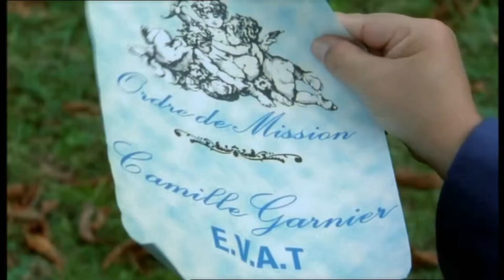Le Fort de Cormeilles en Parisis Ange casernes